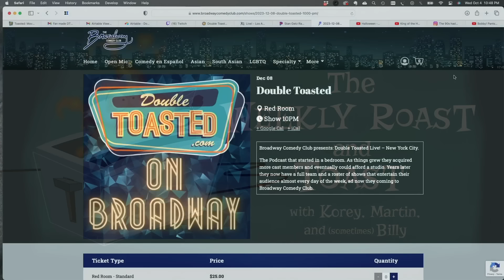CHUCK E. CHEESE IN THE GALAXY 5000 BAD MOVIE ROAST | Double Toasted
CHUCK E. CHEESE IN THE GALAXY 5000 BAD MOVIE ROAST | Double Toasted Today at Double Toasted we have a look at the Chuck E. Cheese In The Galaxy 5000 movie. In this funny video, we briefly discuss the Five Nights At Freddy's movie and then go into our roast of this insane kids movie! What did you think of this crazy Chuck E Cheese movie?